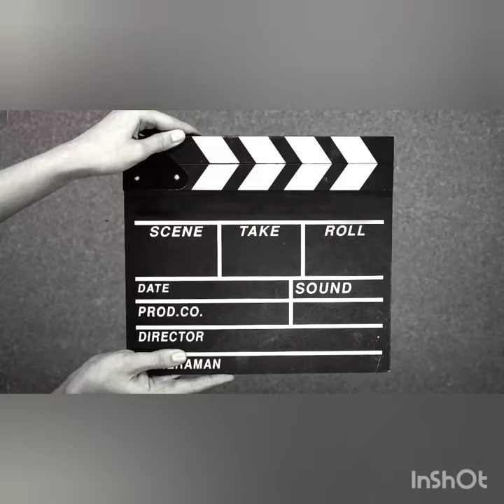Honda Wave Alpha 110 - Rear Disc Brake Modification